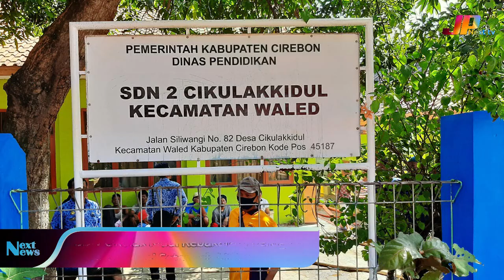SDN Cikulak Kidul Kebakaran, Kerugian Ditaksir Capai Setengah Miliar